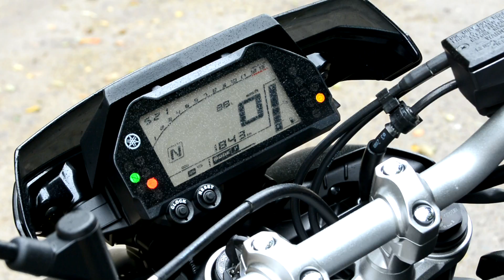MotoVlog N°55 / Essai : Yamaha MT-10 - Un méga roasdster de dingue \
Aujourd'hui je vous présente la MT-10, une bécane de débile mais tellement efficace !

Continuez à me suivre sur Facebook et aussi sur Instagram !
Mon équipement :
Casque : Shark RACE R PRO BLANK
Veste : Béring Kingstone
Gant : Béring VX1
Pantalon : Furygan DH
Bottes : SIDI
Caméra : GoPro Hero+ et Hero2 et Nikon D5200